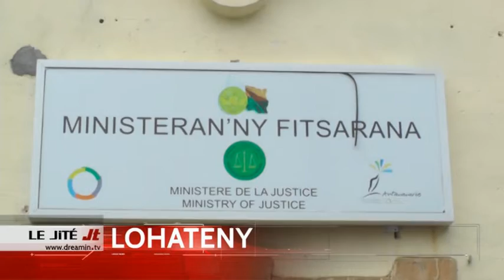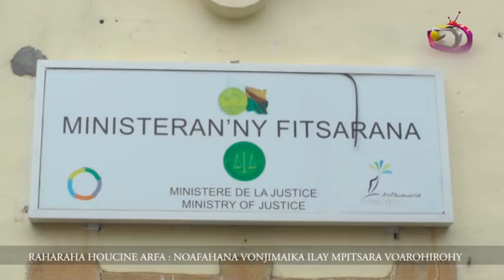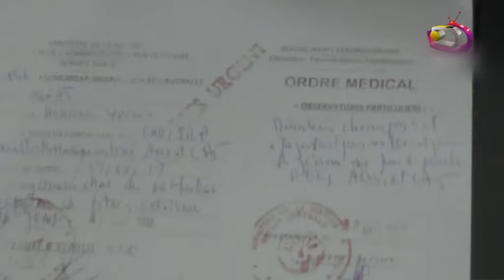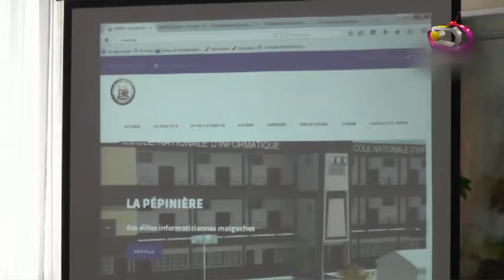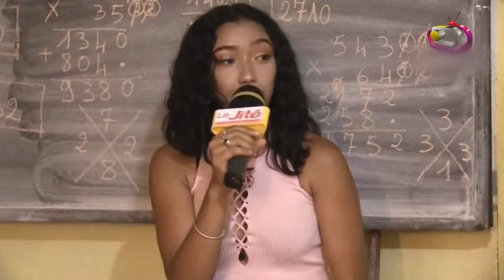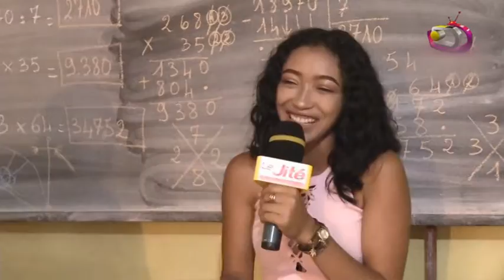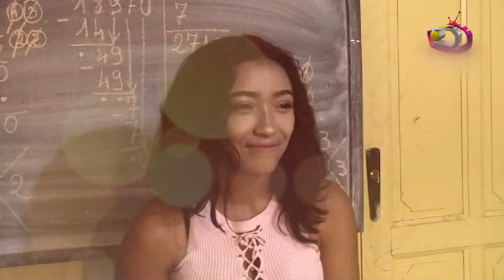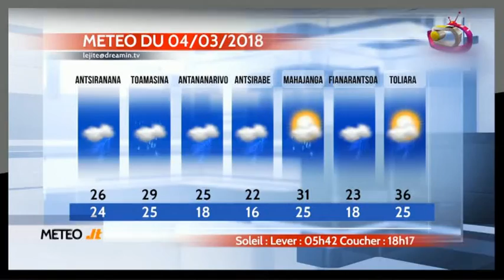LE JITE DU 03 MARS 2018